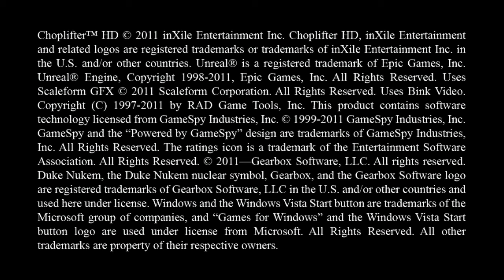Choplifter Full Walkthrough No Commentary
Choplifter HD - Year: 2012

In Choplifter HD, players take on the role of an up-and-coming rescue pilot asked to join the elite, international helicopter rescue team. Pilots will be trained to command a variety of helicopters deployed on 30 different missions. Pilots must bank, hover, touch-down and sometimes even shake zombies from their chopper during lift-off in order to make their rescue and complete their mission.